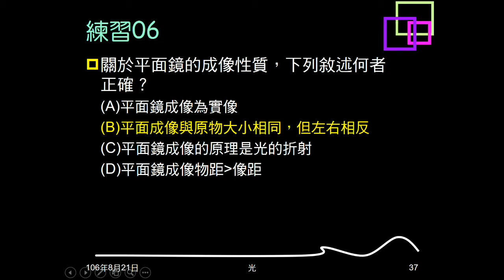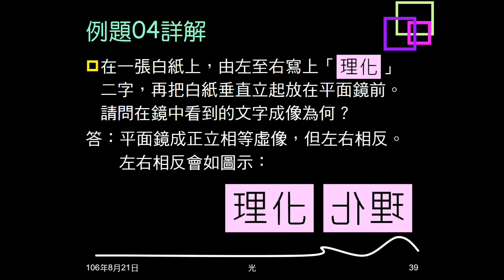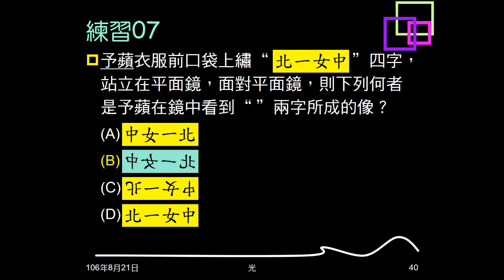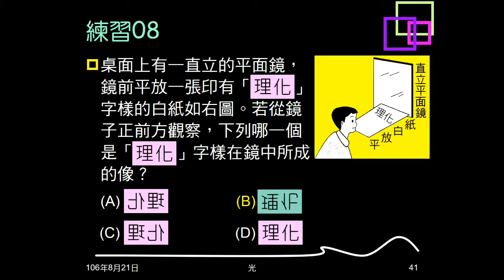106學年複習光08：例題04；練習07、08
例題04、練習07、練習08，把字放在平面鏡前，問鏡中成像。